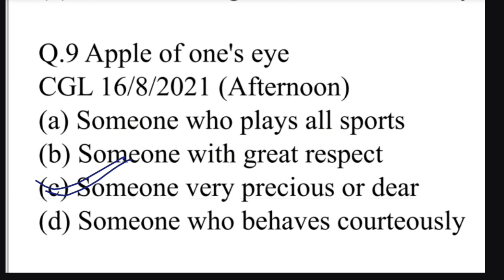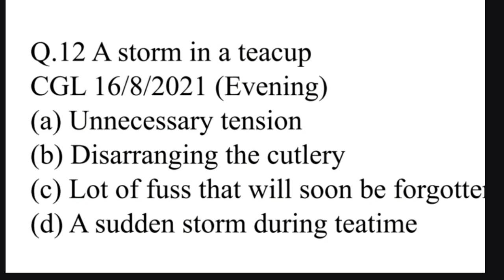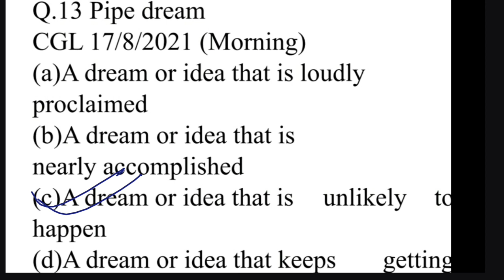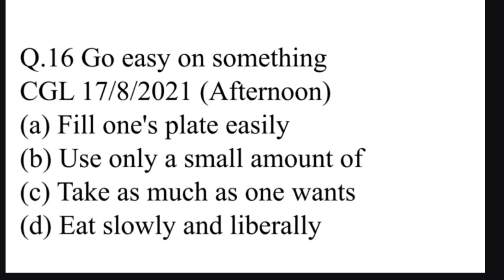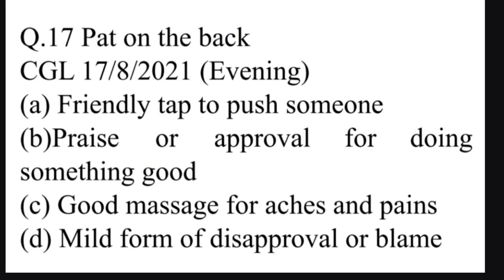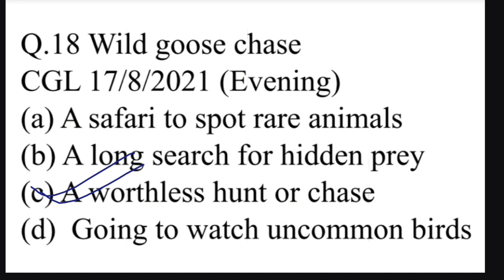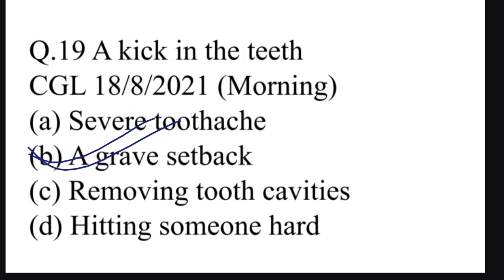Idioms and Phrases In one video || all idioms asked in 2020, 21, 22 || SSC CGL CHSL CPO BANKS CDS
idiom and phrase trick
idiom and phrases for ssc bank nda
idiom and phrase for ssc exams
SSC में पुछे  गए ALL IDIOMS AND PHRASES Questions | PREVIOUS YEAR IDIOM FOR  SSC CGL CPO CHSL
ssc asked idiom and phrase
ssc asked idiom and phrase questions
previous year idiom for ssc cgl chsl
Idiom and Phrases | Idiom and Phrases Trick | Idiom and Phrases for SSC BANK NDA CDS
In this video, we are going to learn how to use Idioms and phrases to make our speaking well as well as we will be able to steal marks in our exams. This video is designed to convey the best concept of idioms and phrases in a short  free learning
4. Way to remember all
Awesome! Now Watch This Video Till End
SSC bank previous year idiom and phrase
English adjectives
English Conditional sentence
conditional sentence
english tense
english adjective
ssc English classes 2023
english conjunction
english classes